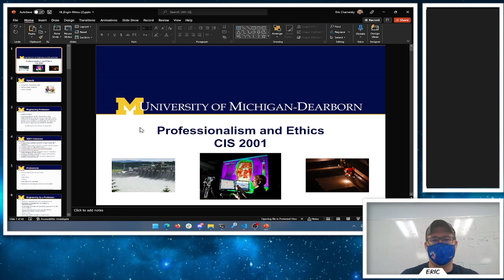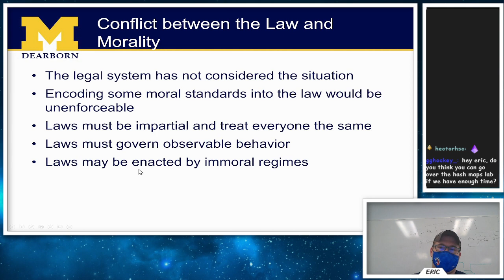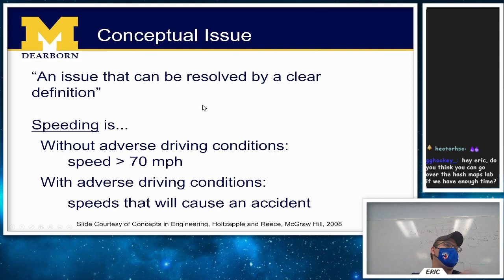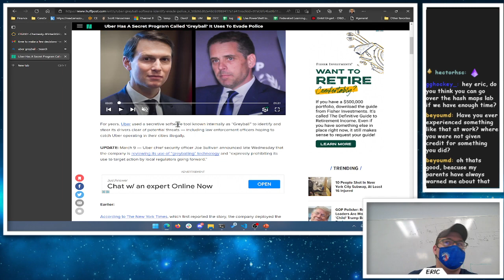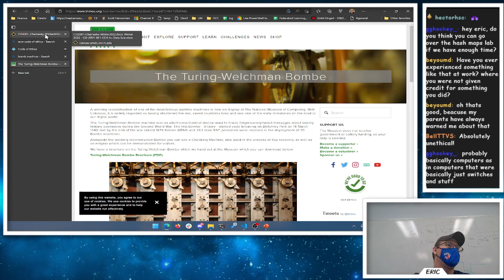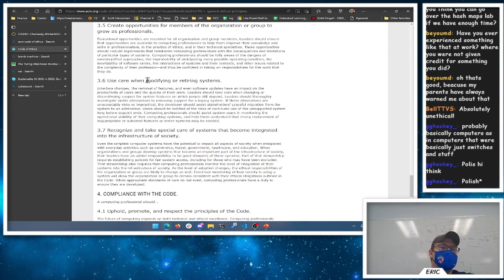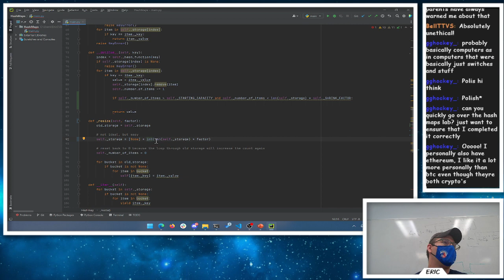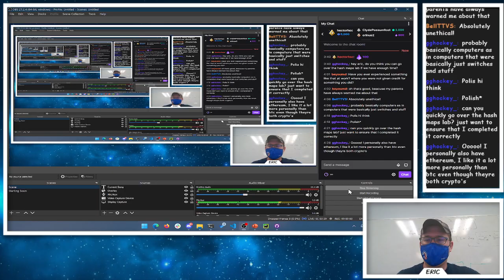CIS 2001 - CS 2 for Data Scientists ( Python ) - Ethics - Winter 2022